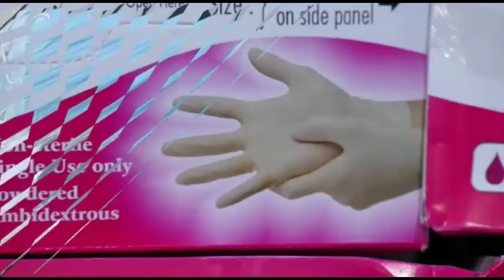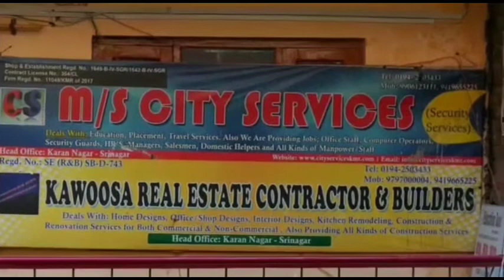Jammu Kashmir police kick start Open kashmir youth sports festival at SK stadium Bandipora